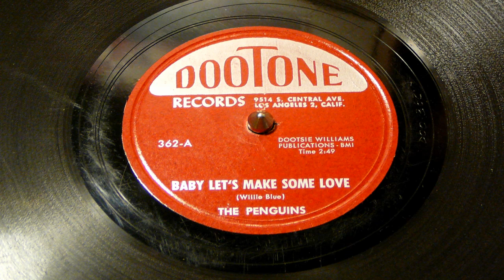Baby Let's Make Some Love - The Penguins (Dootone)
Recorded in 1955. In May of 1954, the first Penguins release was issued: "No There Ain't No News Today." (Strangely, the Penguins were put on only one side of the record, which had as its flip "When I Am Gone," by Dootsie Williams & his Orchestra, vocal by Willie Headen). It took the trade papers until August to review the record. The other demo, "I Ain't Gonna Cry," was later released on a Dootone EP in May 1955. Actually, Cleve was unhappy that Dootsie released either of these songs, which were just thrown together with no intent of having them released in that form.

They then did a session to record the street song "Hey Senorita" (led by Curtis) and the classic "Earth Angel" (with Cleve in the lead, Dexter on second bridge, and Curtis doing the piano intro). When the record was released, in September of 1954, it was "Hey Senorita" that was given all the airplay initially, and it started doing well. However, sometime in October, DJs started flipping it over, and "Earth Angel" started (slowly) climbing the charts. (Cleve gives credit to Charles Trammel, of KFOX, whose show was broadcast from L.A.'s 5-4 Ballroom.) Note that Dootsie Williams assigned master numbers at pressing time, which means that there's no reliable way to know which songs were recorded at which sessions.

Meanwhile, with "Earth Angel" only making some mild noise, they did another session, recording four additional tunes: "Love Will Make Your Mind Go Wild" (Cleve and Dexter), "Ookey Ook" (Curtis), "Baby Let's Make Some Love" (Dexter), and "Kiss A Fool Goodbye" (Curtis).

On October 2, they appeared at Johnny Otis' annual "Hep Cat Ball" at L.A.'s Shrine Auditorium. Also on the bill were the barely-known Platters, Richard Berry & the Dreamers, the Medallions, Marvin & Johnny, and the Chuck Higgins orchestra. Also on October 2, "Earth Angel" first hit the Los Angeles regional charts, debuting at #4.